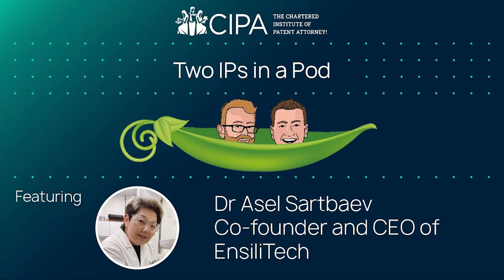Reinventing vaccine storage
Vaccines are highly sensitive to temperature and need to be refrigerated within a very specific temperature range to be effective. Imagine how vaccine deployment could be transformed and more lives saved if the need for cold chain storage and transport could be eliminated. This week Lee and Gwilym are joined by Dr. Asel Sartbaeva, co-founder and CEO of EnsiliTech Ltd and her patent attorney Isobel Finnie, of Haseltine Lake Kempner LLP, to discuss the innovative work EnsiliTech is doing to thermally stabilise vaccines. They discuss Asel's journey in developing a silica-based solution for storing vaccines, the company's mission to eliminate vaccine spoilage and the importance of territorial coverage in patenting.